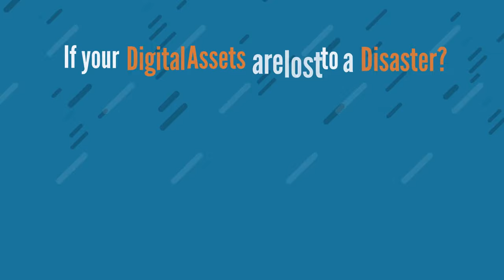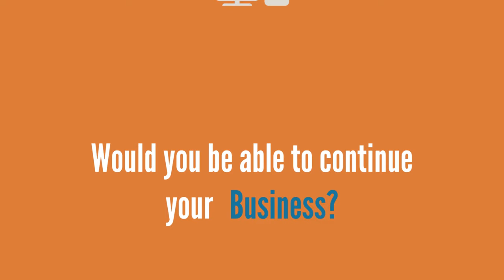Data Loss and Theft Related Risks on Digital Assets and Suitable Solutions for MSMEs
Like physical assets, every enterprise owns digital assets too. They are in the form of designs, drawings, documents, spreadsheets, emails, and accounts or ERP data. In other words, it could be your intellectual property, or sensitive business information, or confidential data, for which you may have signed Non-Disclosure Agreements with your customers. Loss of this data means loss of Business Continuity. Leakage or theft of this data means competitive vulnerability for the enterprise or huge liability on violation of NDA. BLACKbox empowers your enterprise to achieve the objectives of Data Loss Prevention and Data Theft Prevention from your servers, laptops, desktops, tablets and mobile phones.

BLACKbox is an ultimate Data Loss Prevention Solution for Small and Medium Enterprises of India. An organization can suffer a great deal if data loss situations arise. It can disrupt operations of the enterprise. In order to understand how BLACKbox prevents loss of data, let us first understand the situations which can cause data loss or business discontinuity.

BLACKbox is an ultimate Data Theft Prevention Solution for Small and Medium Enterprises of India. Organizations can be very Vulnerable. In order to understand how BLACKbox prevents theft or leakage of data, let us first understand the situations which can cause data theft or competitive exploitation or NDA liability trigger.

BLACKbox is an Ultimate IT Infrastructure Standardization tool. Traditionally, IT standardization is achieved by investing in File Server, Mail Server, Firewall, End Point Data Protection, Backup System, Storage Server, and Domain Controller. BLACKBox is IT in a Box solution which can suffice all of the above.

A user can delete data accidentally or intentionally and disrupt your operations. You wonder, who deleted it and when it was deleted. We are 100% sure that 99% enterprises can’t instantly recover data deleted by users and can’t determine who deleted the data from network drives. Think about your enterprise, are you among those 99% vulnerable enterprises?

If you own BLACKbox, you are one of those 1% enterprises which are not affected by accidental or intentional deletion. BLACKbox maintains Active Global Recycle Bin which is not accessible to users, and is accessible only to admin. You can instantly restore deleted data. Not only that but also you will also know who deleted the data. We are 100% sure that 99% of enterprises do not have this facility and suffer repeatedly if users delete data intentionally or accidentally

Though, you might have provided all possible defense in terms of firewall or antivirus, there is always a zero day break out when a ransomware breaks out, and your data is encrypted. We are 100% sure that 99% enterprises can’t recover data after ransomware strike and re-do the work. BLACKbox offers Innovative tech vault and workspace that can help you rebound after ransomware attack when your antivirus fails.